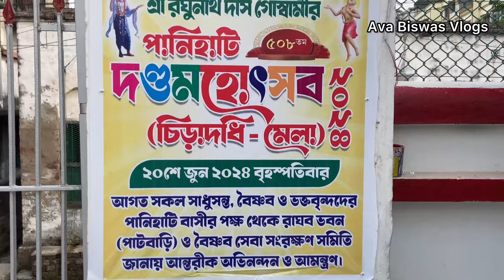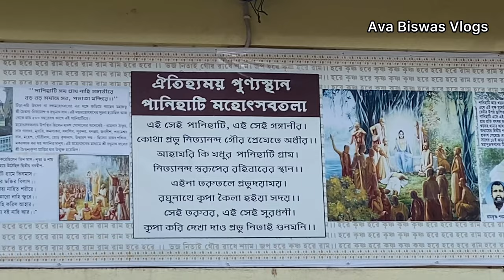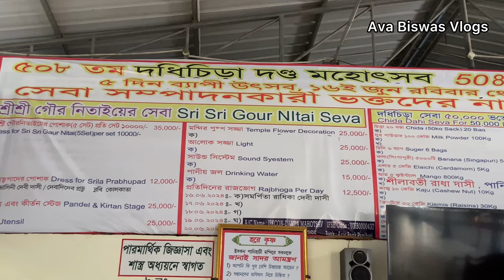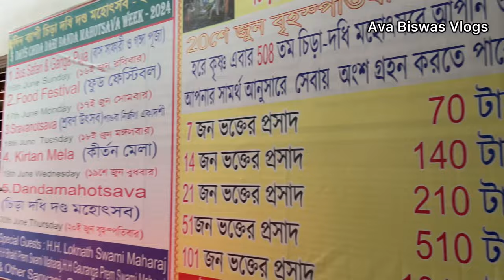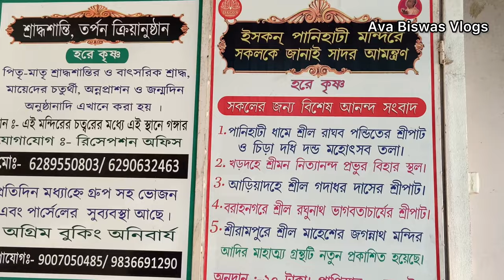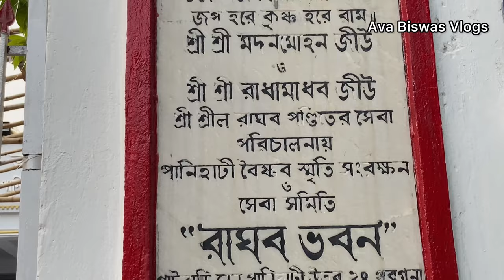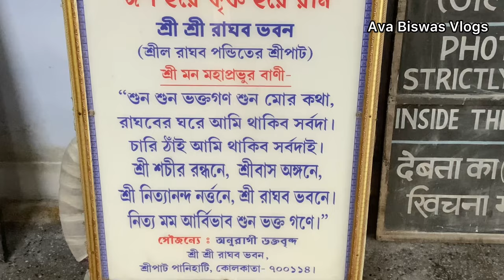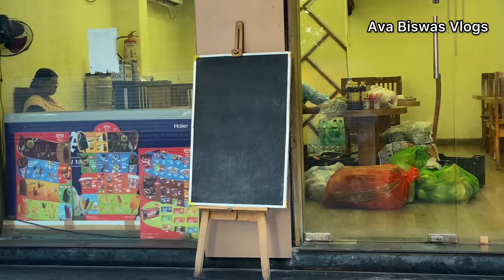পানিহাটি দন্ড মহোৎসব চিড়া দধি মেলা ২০২৪ Panihati danda mahotsav 2024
In today's video, we will share a comprehensive history of Panihati Danda Mahotsav 2024 also known as Panihati chida dahi utsav.